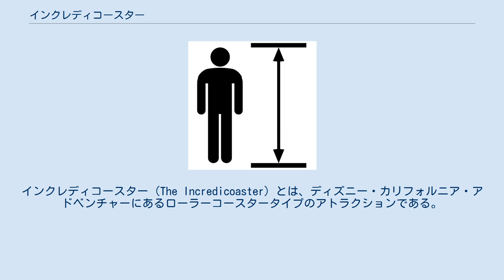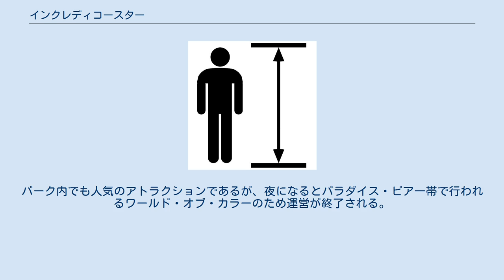インクレディコースター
インクレディコースター（The Incredicoaster）とは、ディズニー・カリフォルニア・アドベンチャーにあるローラーコースタータイプのアトラクションである。
ここでは前のアトラクションの「カリフォルニア・スクリーミン（California Screamin' ）」についても記述する。
 「インクレディコースター（The Incredicoaster）」は2018年6月23日にカリフォルニア・スクリーミンをリニューアルする形でオープンしたローラーコースタータイプのアトラクションである。
映画「Mr.インクレディブル」シリーズをテーマとしている。
ピクサー・ピアのメインのアトラクションであり、ディズニーランド・リゾートで唯一の、宙返りするローラーコースタータイプのアトラクション。
乗り場以外のレールは全て屋外にある。
スタート直後にリニアモーターにより最高速度90km/hまで加速するが、これは世界のディズニーパークのアトラクションの中でも極めて速い速度である。
その後アップダウンを繰り返し、途中で太陽のシンボルの前で360度宙返りする。
 地元の人たちがMr.インクレディブルらパー一家に感謝のしるしとしてローラーコースター「インクレディコースター」をプレゼントすることに。
一家はインクレディコースターの発表会に出席できるとしり大興奮。
そこには、ジャック・ジャックのお守りを喜んで引き受けた、スーパーヒーロー用特殊服のデザイナー、エドナ・モードも同席します。
ところが、エドナの目を盗んで、この予測不可能な赤ちゃんが逃げ出したことで、事態は急展開。
ジャック・ジャックは、トンネルからトンネルへとテレポーテーションしながらさまざまな超能力を発揮し、大混乱を引き起こすことに… 宙返りする場所である太陽のシンボルは、以前はミッキーのシルエットだったが、ディズニー・カリフォルニア・アドベンチャー全体のリニューアルの際に変更された。
パーク内でも人気のアトラクションであるが、夜になるとパラダイス・ピア一帯で行われるワールド・オブ・カラーのため運営が終了される。
* 2010年から、乗り場での安全に関する放送がニール・パトリック・ハリスによるものに変更された。
 2018年夏に「インクレディコースター（The Incredicoaster）」としてリニューアルオープンするために2018年1月8日にクローズした。